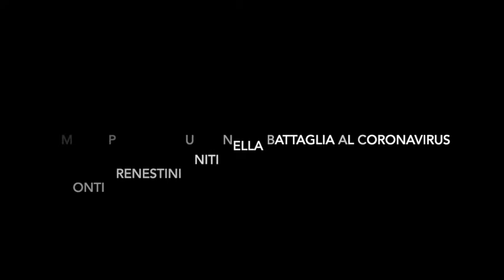Coronavirus, il giorno del ricordo: bandiere a mezz'asta nei Comuni dei Monti Prenestini